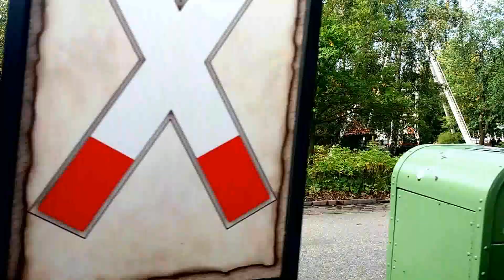Hansa-Park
Der Hansa-Park (eigene Schreibweise: „HANSA-PARK“) ist ein saisonaler Freizeitpark in Sierksdorf (Schleswig-Holstein) an der Ostsee. Der Park ist im Besitz der Familie Leicht und wird von Christoph Andreas Leicht (* 1962)[2] geführt. Der Park umfasst heute 460.000 m² mit - nach eigener Aussage - mehr als 125 Attraktionen und konnte 2016 1,4 Millionen Gäste begrüßen. Er zählt damit zu den fünf größten deutschen Freizeitparks